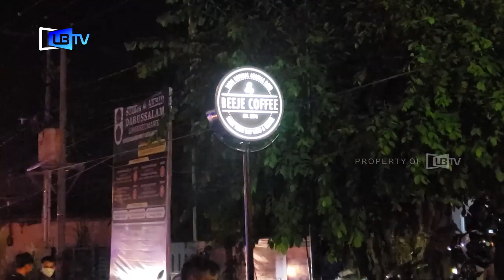TIM GUGUS COVID 19 LHOKSEUMAWE TINDAK TEGAS WARUNG KOPI YANG MELANGGAR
LayarBerita, Lhokseumawe – Musyawarah Pimpinan Daerah (Muspida) Plus Kota Lhokseumawe yang dipimpin langsung oleh Wali Kota Lhokseumawe, Suaidi Yahya melakukan penertiban terhadap kafe dan warung kopi terkait pencegahan penularan coronavirus disease 2019 (Covid-19), Sabtu (11/4/2020) malam.

Pantauan LayarBerita.com, karena tidak mengindahkan instruksi Wali Kota Lhokseumawe Nomor 011 tertanggal 6 April 2020 tentang Pencegahan Penularan Covid-19 di Kota Lhokseumawe, ada empat kafe yang dicabut izin operasionalnya untuk sementara waktu. Dan ada juga yang hanya sebatas diberikan peringatan kemudian pemiliknya diminta untuk memaksimalkan instruksi tersebut.

Dalam penertiban itu, seluruh pengunjung yang tidak menggunakan masker diperintahkan untuk segera kembali ke rumah setelah terlebih dahulu menyelesaikan pembayaran pesanan yang telah dinikmati.

✍ LAYARBERITA.COM DITERBITKAN OLEH PT. LAYAR GEMILANG INTERMEDIA
✍ NOMOR AHU-3582480.AH.01.11.TAHUN 2015

✍ NOMOR INDUK BERUSAHA (NIB) : 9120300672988